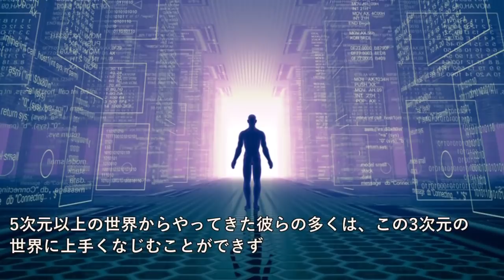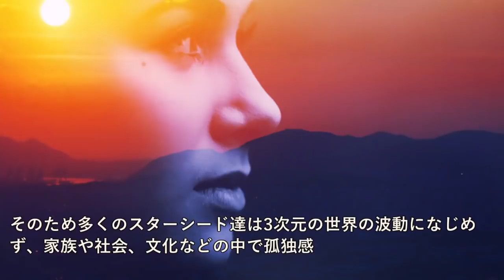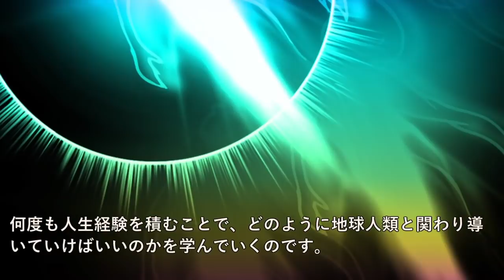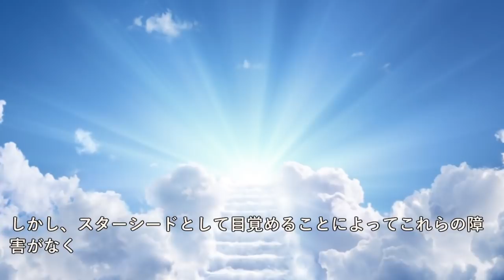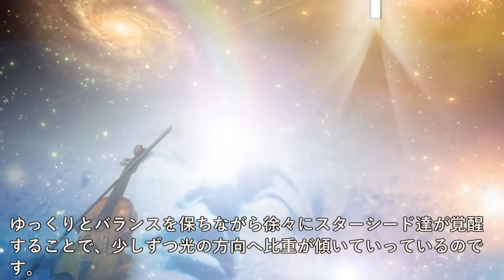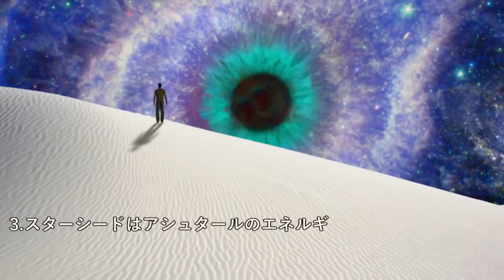スターシードっていったい何？地球を救う使命を持つ宇宙からの勇士たちとは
スターシードという言葉を聞いたことはありますか？
スターシードは地球外の惑星で転生を繰り返した魂を持ち、今回は地球のアセンションを助けるという使命持ってを生まれてきた人々のことを指します。

【目次】
1:24 スターシードはどうして地球にやってきたの？
3:33 スターシードの特徴とは
6:19 スターシードが覚醒するにはどんな方法があるの？
8:39 まとめ

【関連動画】
レムリア文明って何？遥か昔の愛と調和の世界が滅んでしまった理由とは